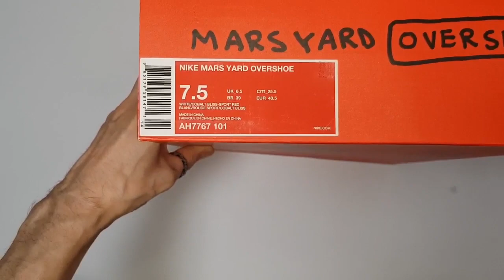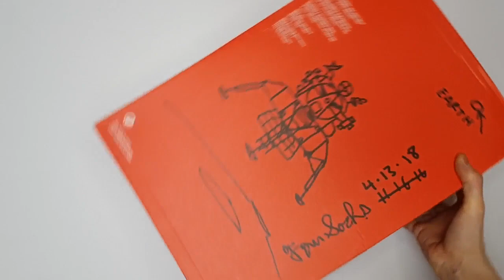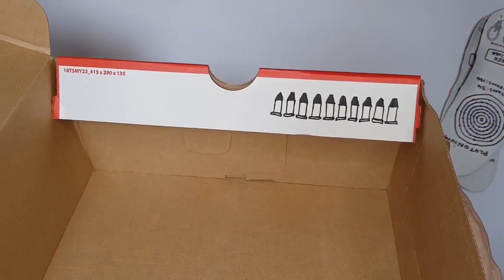Nike X Tom Sachs Mars Yard 3.0 Overshoe unboxing/Nike Tom Sachs Mars Yard on feet review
Style code AH7767-101
it's AUTHENTIC
Tom Sachs X Nike Mars Yard 3.0 Overshoe